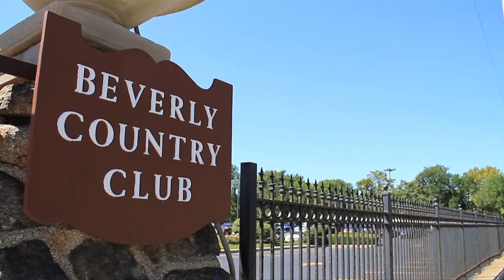Chicagoland Chamber of Commerce: Golf Outing